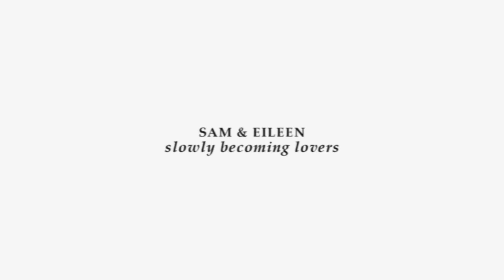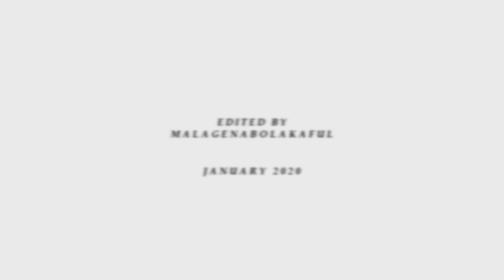sam & eileen || slowly becoming lovers [+15x08]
- Don't be a douchekebab, watch in HD :) -

"Breathe deep, let it wash over you
We're slowly becoming lovers
I promise you we won't be like the others
We won't go running for cover" ♥

I'm officially back and couldn't be more happy that my first video in the new year (and decade!!) is saileen. I can't remember the last time I shipped a couple this soft? usually i'm all about the angst, but these two.. man, there's just something there that gets to me.
I guess for all the pain sam went through, for always losing the ones he loved (not only but especially romantically) eileen represents his chance of making it work for once. I've seen their potential from the moment they met, all the parallels they drew between them and their revenge, how eileen is sam's perfect fit because while she's a hunter (and a badass, lets be real), she never lost her touch with reality. she always stayed human, and she's a good person (not to mention shoshannah is an amazing actress and I admire her for the work she does!). I adore the way sam lights up around her, and I swear when he brought her back in 15.06 and they held hands something inside me cracked open. I don't know where they're going with this, I have theories, I have wishes, but for now, I just hope they won't kill her off again because neither of them deserves it.

this video is veeery sam-centric. I've had the song on repeat in november, right around the time eileen came back, and something about the 'slowly becoming lovers' line made me connect it to saileen. I love the way they are actually build on something, how they had a connection first, how sam genuinely likes her and that's why he's so apprehensive. I don't think he ever planned on having real feelings for someone again, not after everything that happened. but I guess what I wanted to show here is that sam and eileen have the potential to be different. they CAN find happiness in each other if they're willing to open themselves to it. I think sam sees that and that's why he's so torn. so this involuntarily turned in some sort of characters study of him and why I love the way eileen stands out in the sea of people he lost too soon.
he lost her, and actually got to bring her back. I hope it was for a reason.
saileen RISE lmao

does any of this make sense? idk it's three am and i'm tired.

I would also like to point out that I added text and my laptop punished me for it by rendering a three minute video for two hours. the text looks... meh but I'll be damned if I let my laptop win this round, so it stays where it is.

I hope you like this. ♥ I put a lot of thought into this, even though I know they are underrated and not many people care much about them.
you can probably expect more spn videos from me now that the show will be back. let's hope i'll survive episode 9. oh boy.

Couple: Sam & Eileen
Show: Supernatural
Editing: Malagenabolakaful
Colourings: Sad Souls by wildestdreams; ♥

And please comment if you didn't. I really wanna know what you think! ♥